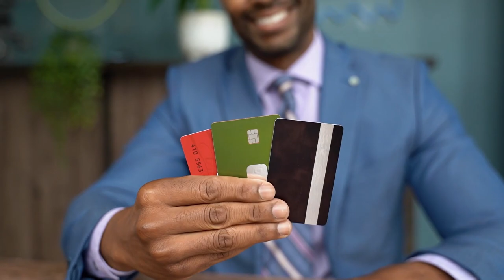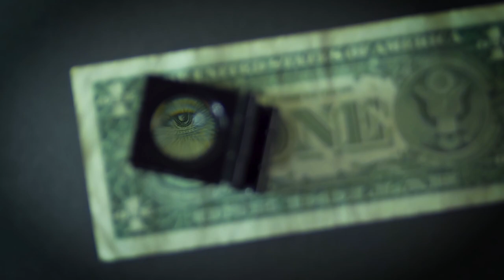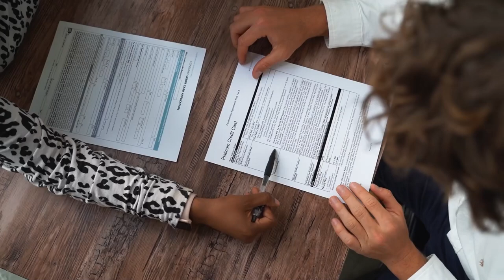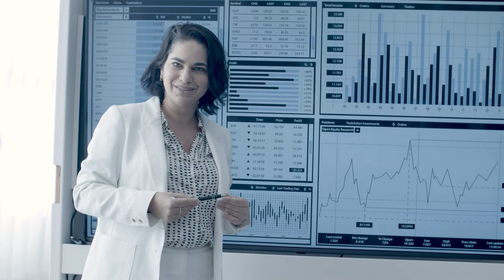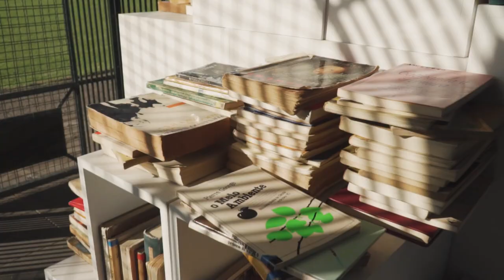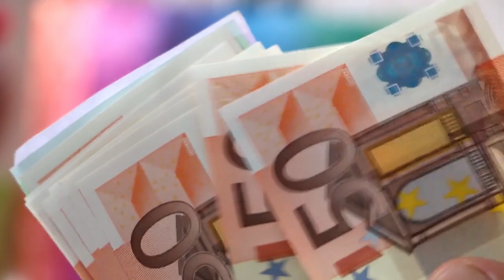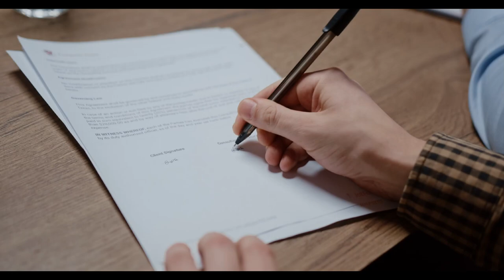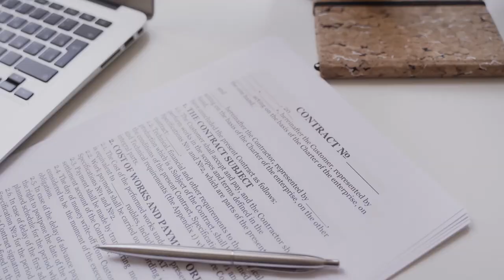Bankkontowechsel - Infovideo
Entdecke in meinem neuesten Video, wie der Wechsel deines Girokontos einfacher wird! 🌐🏦 Erfahre, warum Banken dir seit 2016 beim Kontowechsel helfen müssen und wie du Daueraufträge, Lastschriften und Co. auf dein neues Konto umstellst. Doch Vorsicht, der Wechsel ist nicht immer so simpel! Erfahre, welche Fristen und Regeln gelten und wie du mögliche Probleme geschickt umgehst. 🔄💼 💰🛡️